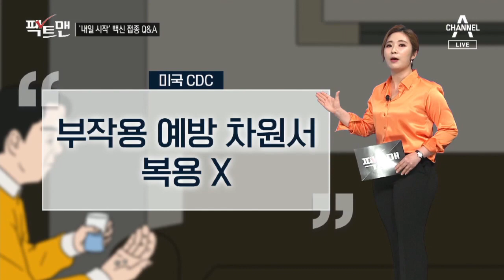[팩트맨]접종 부위 통증 있다면?…코로나19 백신 Q&A | 뉴스A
[리포트]
오늘 팩트맨은 백신 접종과 관련된 시청자 궁금증 위주로 따져보겠습니다.

먼저 백신 맞은 후 고혈압이나 당뇨약 먹어도 될까요?

전문가들은 기저질환 때문에 고혈압, 당뇨 관련 약을 먹고 있어도 접종 전후 약을 중단하거나 변경할 필요 없다 말합니다. 백신 임상에 만성질환자도 포함됐고, 유효성·안전성, 크게 다르지 않았단 거죠.

소염제는 어떨까요. 소염제 먹으면 백신 효과를 떨어트릴 수 있단 보도도 있었죠.

최근 예일대 연구진이 통증·염증 완화에 자주 쓰는 "NSAIDs(비스테로이드성 항염증제)가 코로나19 백신 면역 반응을 변화시킬 가능성 있다" 언급한 건 맞지만

임상시험으로 증명된 건 아니고 아직, 이론적 가능성인데요.

접종 전 NSAIDs라고 부르는 형태 소염제. 불가피한 경우는 제외하고 중단할 수 있으면 중단하는 게 도움 될 수 있습니다.

접종 후 이상 반응이 있다면 아세트아미노펜 성분 진통제 등 복용 가능합니다.

단, 미 질병통제예방센터는 진통제를 "접종 전 부작용 예방 차원에서는 먹지 말라" 권고합니다.

백신 부작용 관련 문의도 살펴볼까요. "백신 맞고 미용 주사 맞아도 되냐, 이미 미용 주사 맞았는데 괜찮냐"는 건데요.

앞서 보고됐던 부작용 사례는 모더나 백신 임상 사례였습니다. 접종 전후 필러를 맞은 부위에 염증 반응이 나타난 경우 있지만 3만 명 중 3명이고, 치료 가능한 수준이었죠. 미용 주사. 금기는 아니지만 관찰은 필요합니다.

이밖에 예상할 수 있는 이상 반응 있습니다.

아스트라제네카, 화이자 임상 결과에서 나타난 접종 부위 통증인데요. (화이자 접종부위 통증 84.1%, 아스트라제네카 접종부위 압통 60% 이상)

통증엔 온찜질 냉찜질 뭐가 좋을까요. 깨끗한 수건을 차갑게 적셔 접종 부위에 대거나 팔을 움직이는 게 좋습니다.

최소 3일간 관찰이 중요한데요. 39도 이상 고열, 알레르기 반응이 나타나면 진료를 받아야 합니다.

연출·편집: 황진선 PD
구성: 박지연 작가
그래픽 : 장태민, 박소연 디자이너

〈평일〉
08시 00분 라디오쇼 정치시그널 (유튜브 라이브)
08시 50분 김진의 돌직구 쇼
10시 20분 김진의 더라방 (유튜브 라이브)
12시 00분 뉴스A 라이브
15시 50분 강력한 4팀
17시 20분 뉴스TOP10
19시 00분 뉴스A

〈주말〉
12시 00분 토요랭킹쇼·뉴스A 라이브
17시 40분 뉴스TOP10
19시 00분 뉴스A